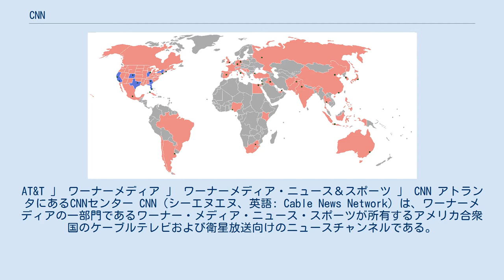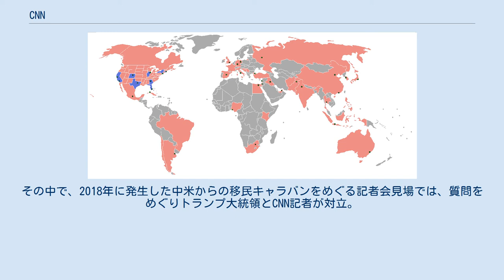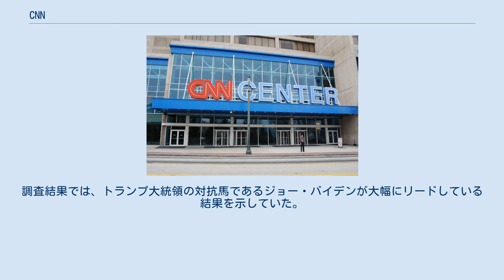CNN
AT&T 」 ワーナーメディア 」 ワーナーメディア・ニュース＆スポーツ 」 CNN アトランタにあるCNNセンター CNN（シーエヌエヌ、英語: Cable News Network）は、ワーナーメディアの一部門であるワーナー・メディア・ニュース・スポーツが所有するアメリカ合衆国のケーブルテレビおよび衛星放送向けのニュースチャンネルである。
1980年にテッド・ターナーによって世界初の24時間放送するニュース専門のチャンネルとして設立された。
ジョージア州アトランタに本社を置く。
 テッド・ターナーによって創立され、1980年6月1日に開局。
タイム・ワーナー・グループの傘下ターナー・ブロードキャスティング・システムが所有。
本社はアメリカ合衆国ジョージア州アトランタ市。
 最初に設けられたアメリカ国内向けチャンネルは、事業拡大に伴う所有チャンネル増のため、区別される為に「CNN US」と記される事がある。
CNN USはケーブルテレビや衛星放送を通じて1億世帯で視聴可能。
カナダや日本でも視聴可能（日本は2010年12月より）。
 国際放送（CNNインターナショナル）は200以上の国と地域で視聴可能。
 また、世界の特定の地域や言語に向けたローカルメディアを立ち上げる事にも積極的。
 2018年10月25日、BBCによると、デビー・ワッサーマン・シュルツの名前を騙ったパイプ爆弾の爆発物が、ヒラリー・クリントン、バラク・オバマ、CNN、ジョン・オーウェン・ブレナンCIA長官、エリック・ホルダー司法長官、ジョージ・ソロスに送られたが爆発しなかった。
10月26日にFBIは指紋からフロリダ州在住の熱烈なドナルド・トランプ支持者の56歳の男シーザー・セヨクを逮捕した。
 時刻は全て東部標準時。
 CNNの支局を持つ国 CNNの支局を持つアメリカの州 テレビ 新聞・雑誌 インターネット ドナルド・トランプ米大統領は、就任直後からCNNを含む既存の報道各社を「フェイク・ニュース」を拡散させる存在として批判し続けている。
その中で、2018年に発生した中米からの移民キャラバンをめぐる記者会見場では、質問をめぐりトランプ大統領とCNN記者が対立。
記者はホワイトハウスへの出入禁止処分となった。
 2020年6月、ドナルド・トランプ大統領は、CNNが行った2020年アメリカ大統領選挙に向けた世論調査について「偏向した質問事項とゆがんだ抽出方法を通じ、米国の有権者を欺く狙いがある」として批判、調査結果の撤回と謝罪を要求した。
調査結果では、トランプ大統領の対抗馬であるジョー・バイデンが大幅にリードしている結果を示していた。
これに対して、CNNの執行副社長は「アメリカの政治家や選挙陣営がCNNの世論調査の結果を気に入らないという理由で法的措置を示唆してきたのは初めてだ」として謝罪を拒否した。